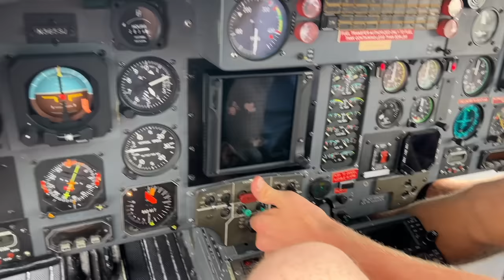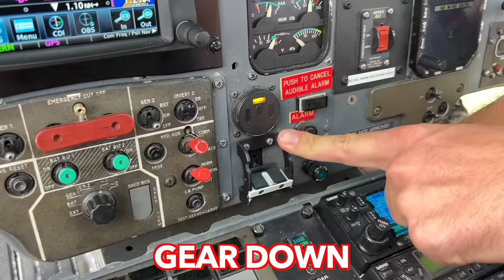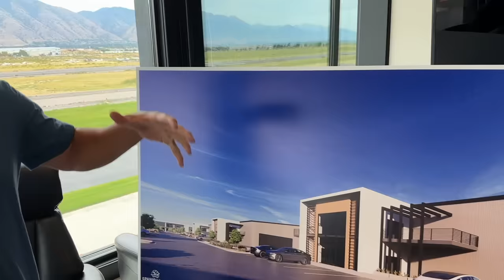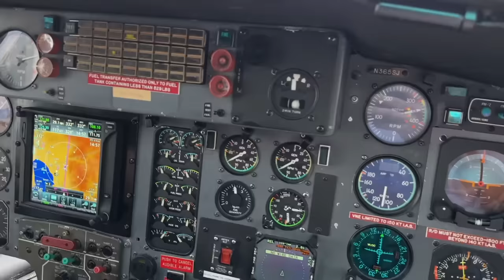I Stole HeavyD's GIANT Twin Turbine Helicopter For the Day... IT'S SO FAST!!!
Today we stopped by @HeavyDSparks hanger and picked up his Dauphin helicopter for the day. It was a blast taking it down to @MikePatey 's hanger and seeing all of his cool projects!